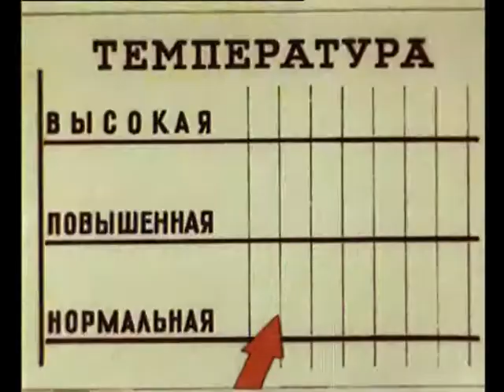Miško estradoje (1954)